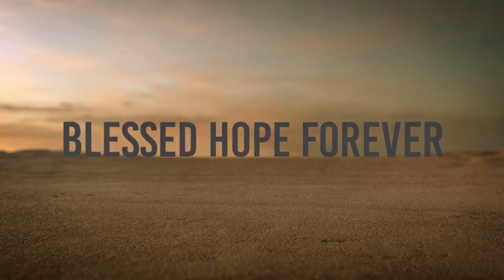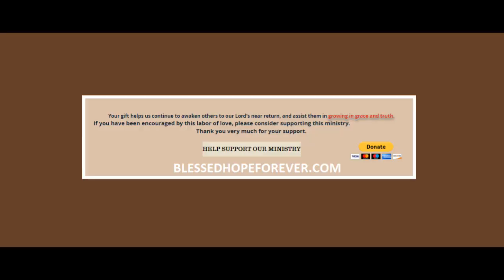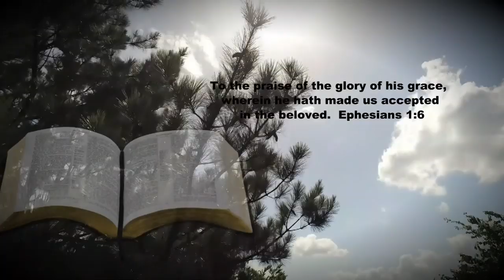Colossians Part 5